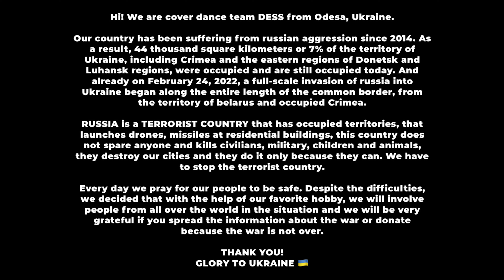[KPOP IN PUBLIC|24 HOURS CHALLENGE 8 MEMBERS,UKRAINE]AESPA (에스퍼) - ‘ARMAGEDDON' dance cover by DESS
THE WAR IS NOT OVER.
Despite the difficulties, we decided that with the help of our favorite hobby, we will involve people from all over the world in the situation and we will be very grateful if you spread the information about the war or donate💙💛

SUPPORT OUR TEAM:

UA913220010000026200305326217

▫️GISELLE - @v.makhi_ /  @riitterz

▫️NINGNING - @x.ginger_x / @yevamtk

🎥 operator : @liu_sheldon_

🎞 editor: @_kim_yoomin